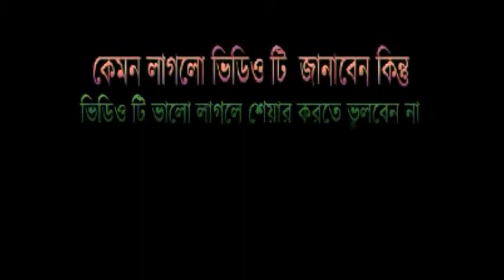Chittagong song 2014 আর বউ অর হতা মনত পইরলে হুয়াল বেরজ্ঞেই মরি